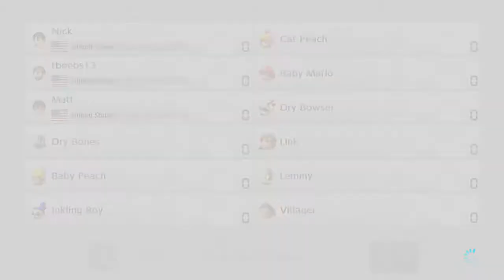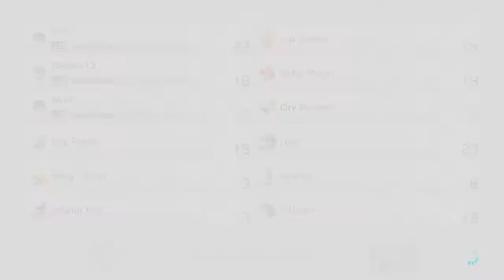Mario Kart 8 Deluxe - 16 - Shells Only & Some Cows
Commentators: Nick, Matt, Travis
Editor: Nick

The SuperNintendudez are a gaming channel consisting of four primary dudes: Mike, Nick, Travis, and CJ. From time to time, other people (Pat, Big Mike) may join the mix, and if you look at our older videos, we have Matt, Jake, and Erik along for the ride as well. Needless to say, many Nintendudez have come and gone.